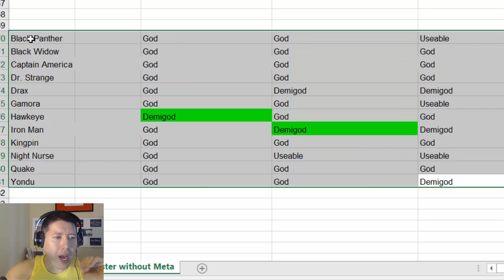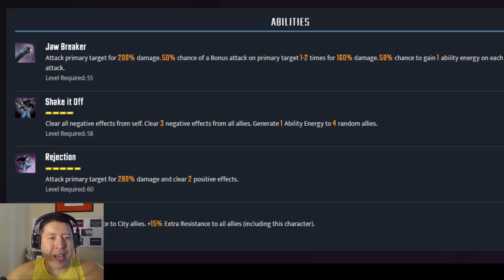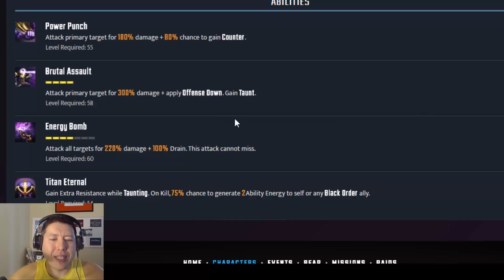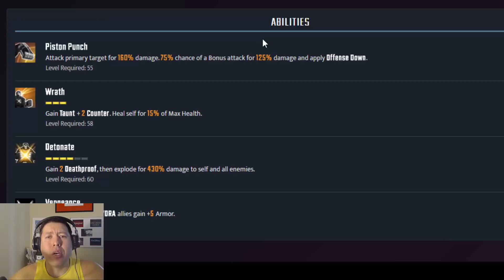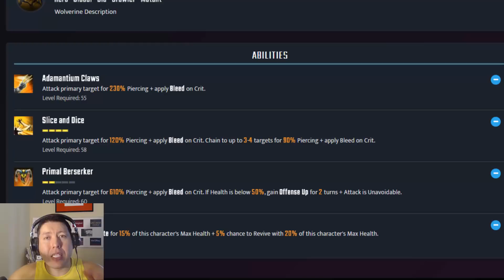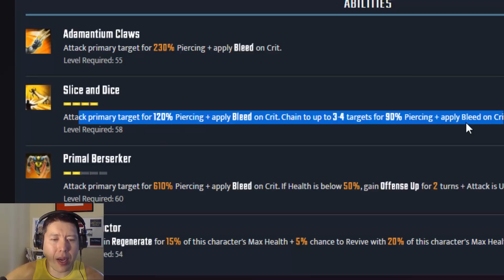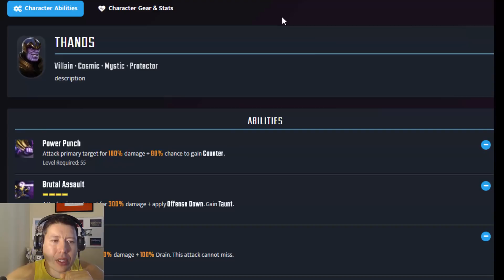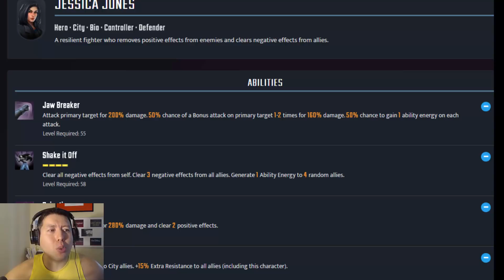Marvel Strike Force- Building The Perfect Team Series - Episode 3: The Non-Meta Team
Welcome to the Third episode where I build the "perfect" team in the game Marvel Strike Force.

Each episode I set certain parameters or challenges that I need to build a team around. Some are easy to make a great team and others...not so much.

I have had a few requests to build a team with non-meta characters and in this episode I build a team without any of the top characters. To determine which characters are at the top-of-the-food-chain I use the 1.1 tier list that I worked on in Khasino's twitch channel and remove any characters in the "God" tier.

So check out the team I build and see if you agree with my choices.